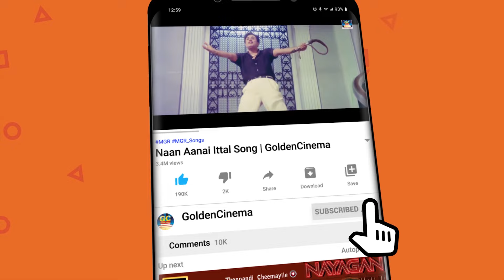மண்ணை விட்டு பிரிந்தாலும் மக்கள் மனதில் நீங்காத மறக்க முடியாத பாடல்கள் | Ilayaraja Soga Padalgal HD.